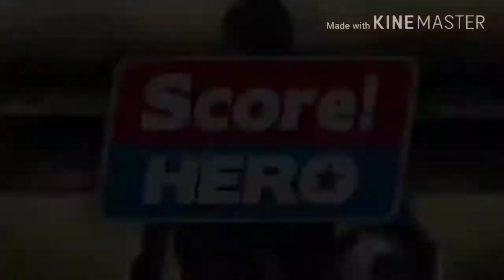Top 10 FOOTBALL GAMES FOR ANDROID